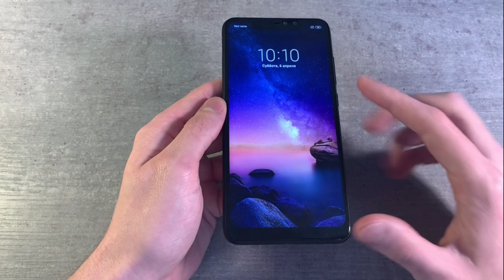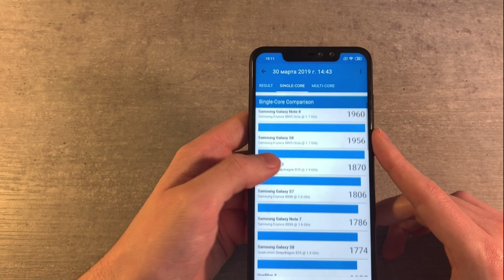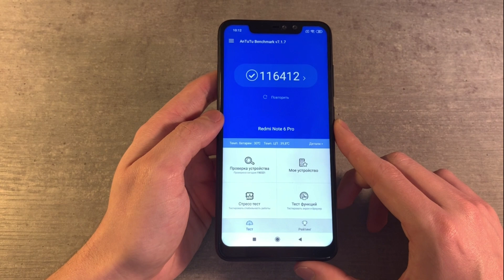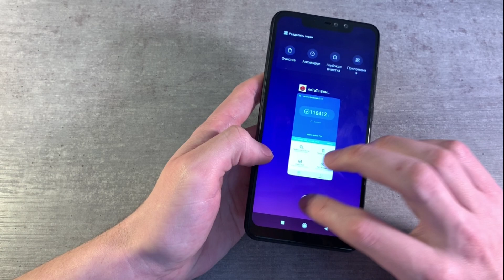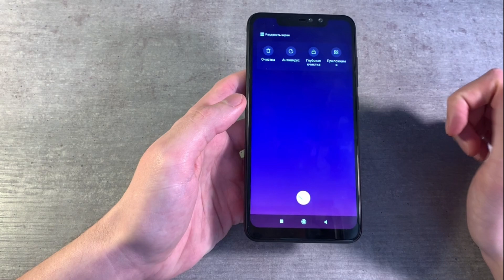Обзор Xiaomi Redmi Note 6 Pro 4/64GB